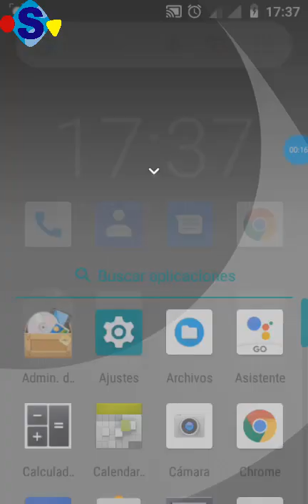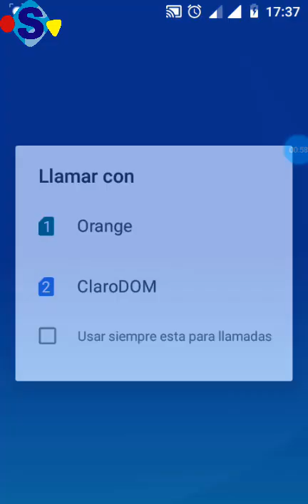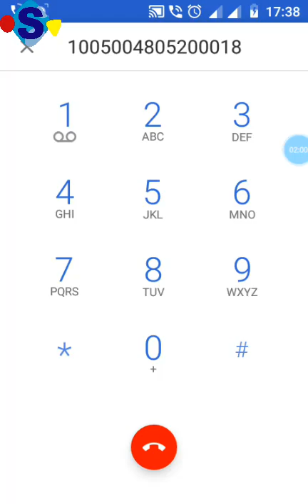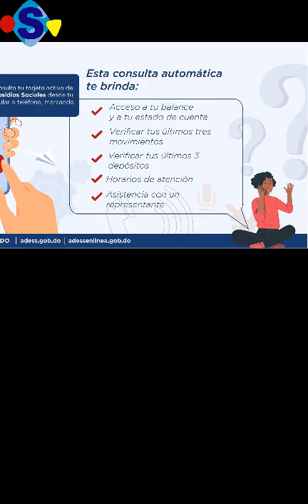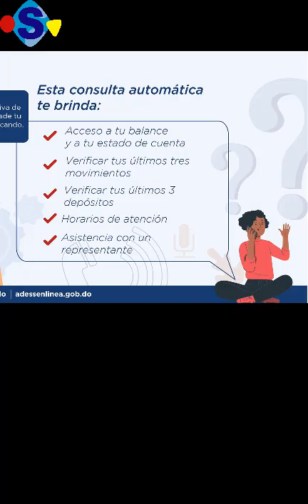COMO VERIFICAR EL BALANCE DE SU TARJETA DE SOLIDARIDAD DESDE UN CELULAR- TODAS LAS AYUDAS QUE RECIBE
Publicado el
16 de Marzo de 2021
Este es uno de muchos tutoriales.

AdessteInforma​ que a través de La Respuesta de Voz Interactiva o IVR podrás consulta tu balance y más de tu tarjeta activa de Subsidios Sociales.